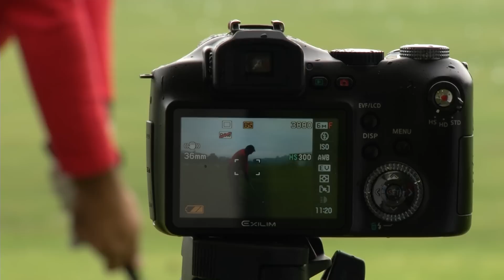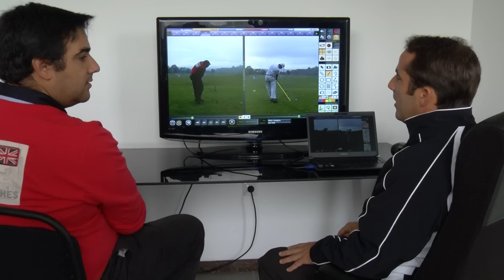Golfe S01E03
Golfe S01E03 - Ricardo Santos